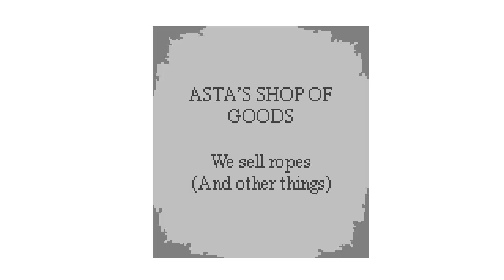Exird Development Video 6/16/2017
NOT DEAD. Still working on this thing.
Played up to the point where things were unfinished.
But, some polishing has been done here and there. This will be the last video where it starts from a new game. All videos after this will start from the bathroom.

Lots of stuff is different. New area, completely redone hotel, better outside area, "closer look" mechanic, battle stance (Which I forgot to show in this video), remastered music (most of it anyways), controller support, menus now controlled with the keyboard/controller, and some more things I can't think of at the moment.

But, with that said, some things still need to be fixed. Bugs here and there. Also, some music needs to be replaced.

Things are gonna get weird. Real weird.

THINGS USED

CODE

SOUNDS